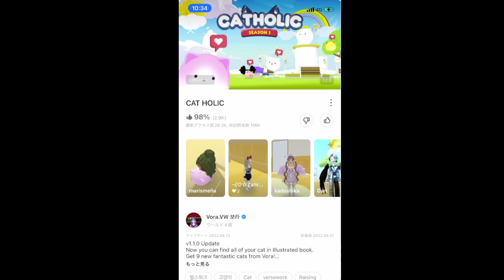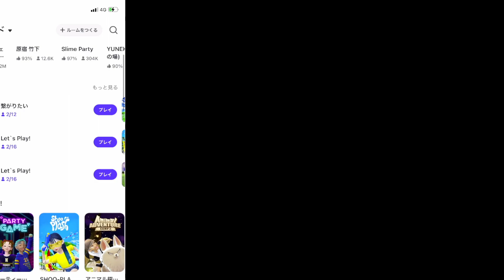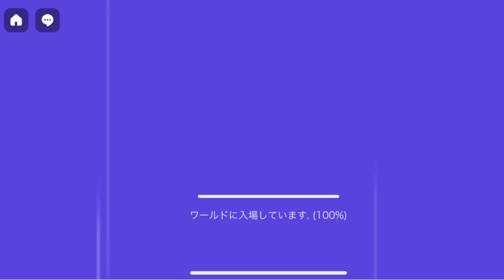かわいすぎ！大量の猫を飼えるゲームが面白すぎるww😼💓ゼペット【ZEPETO】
今日の動画は、ゼペットの「CAT HOLIC」というゲームで遊んでいきます！

【メンバー「てきすと」募集中！】
・名前の横にバッジが付いたり、限定のスタンプが使えるよ！
・月に１回実写付きのコミュニティ投稿！
・今までのライブ配信がすべて見られます！（顔出し配信も予定）